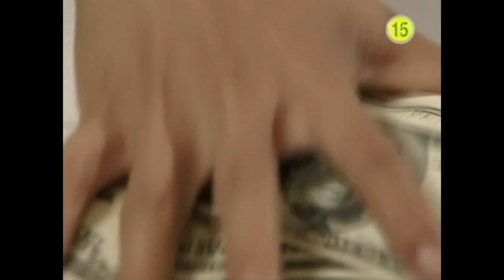Ha Ji Won 하지원 - Remember (Something Happened in Bali OST - unreleased track)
Original: Oh Hyun Ran
Cover: Ha Ji Won (played on episode 2)

I just believe this is the voice of Ha Ji Won. This version was not released.